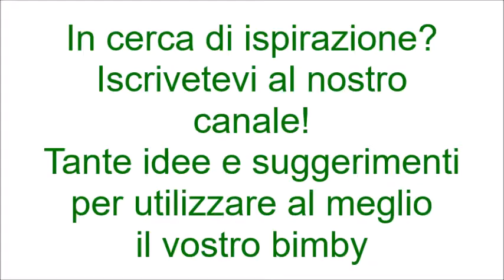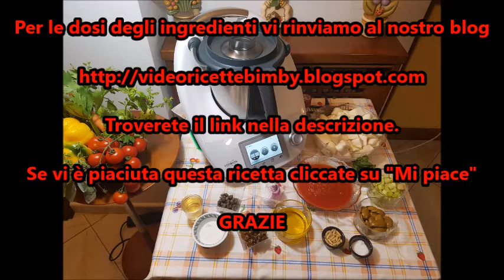Caponata di melanzane per bimby TM6 TM5 TM31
Ingredienti:
500 g di melanzane
150 g di salsa di pomodoro bimby
50 g di sedano
20 g di capperi
20 g di zucchero
40 g di aceto
90 g di olio extra vergine di oliva
8 olive verdi salate
1 cipolla dolce
2 cucchiai di uva passa ammollata
1 cucchiaio di pinoli